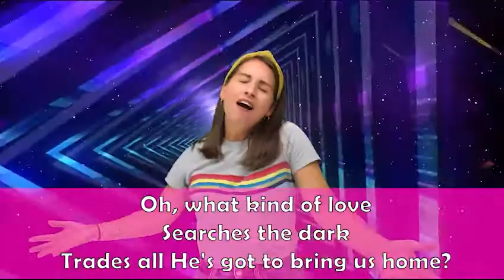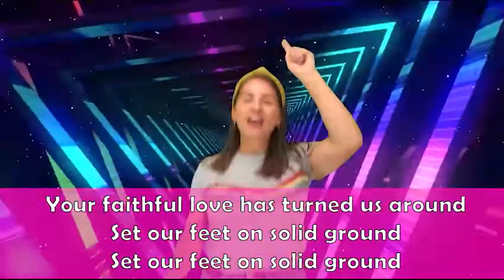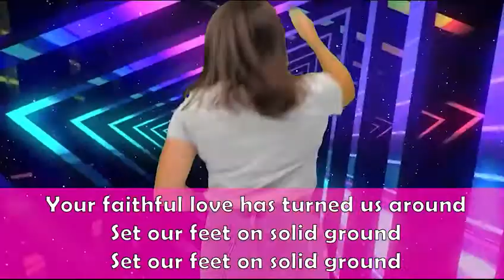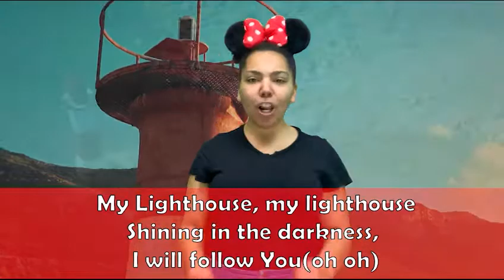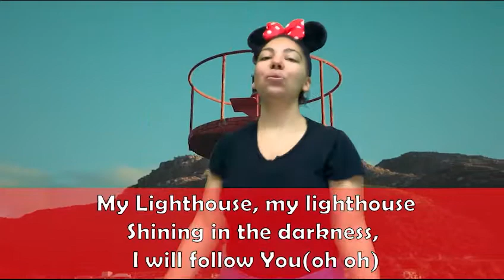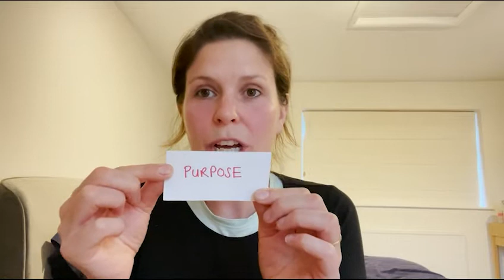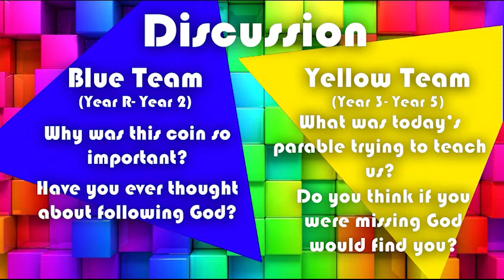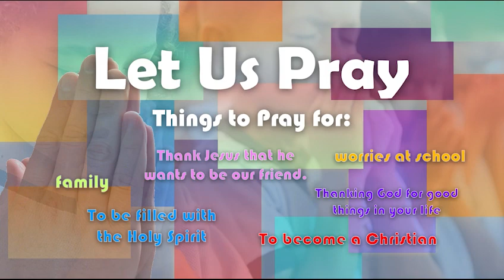Grace Church - Supernovas at Sites Online content Sunday 4th July 2021